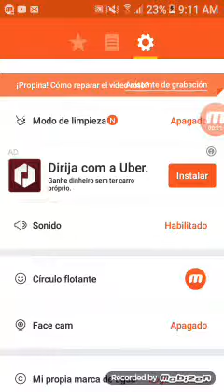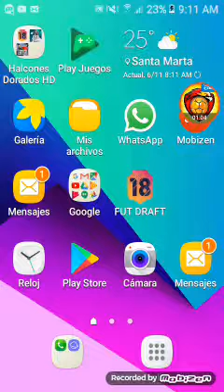Como colocar una imagen a mobizen.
Hoy les enzeñare como colocar una imagen en mobizen.